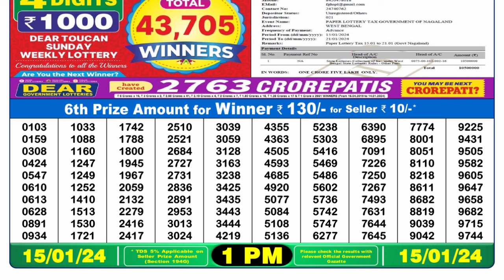Nagaland Lottery Sambad Live 1pm 15.01.24